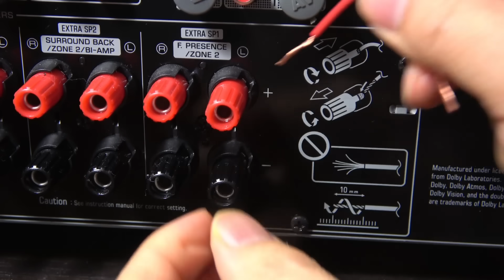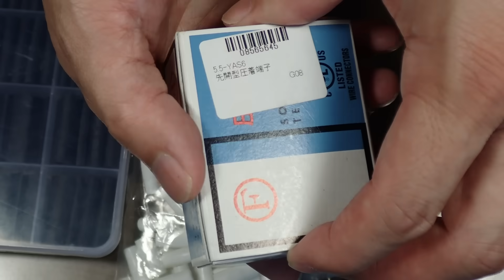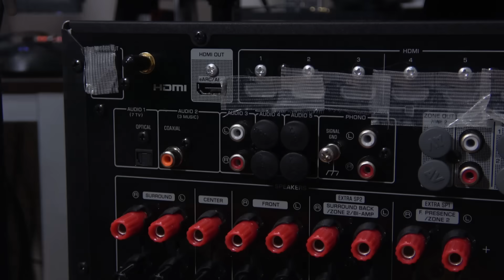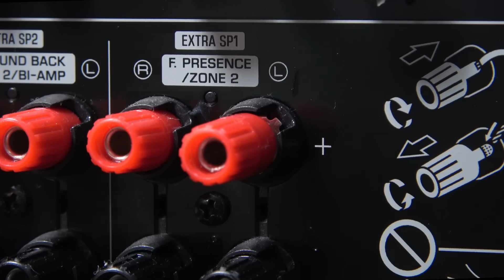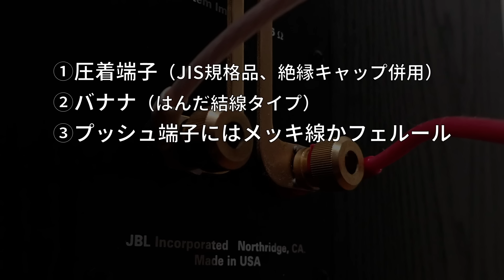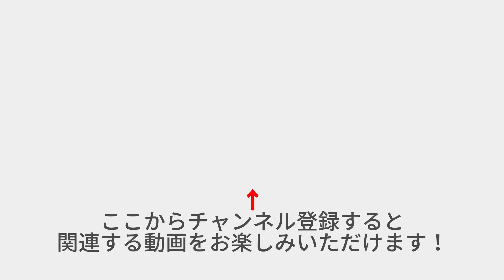裸とソルダーレスは音を悪くする～スピーカーケーブルを端末処理する方法のすべて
スピーカーケーブルを繋ぐ際の問題点と端末処理方法のすべて網羅。錫メッキ端子の使い方、バナナ端子の選び方、ケーブルアセンブリの方法、注意点について詳しく解説します。

**参考購入先**
スピコン
サトーパーツのバナナ
圧着端子（ニチフ）
絶縁キャップ
フェルール
圧着工具（四角型）
スズメッキ線

**目次**
00:00 イントロ
00:30 問題だらけの従来接続
01:47 端末処理で使う端子の例
00:00 錫メッキ端子は使えない？
05:21 端末処理の例
08:10 接続の例
09:30 まとめ